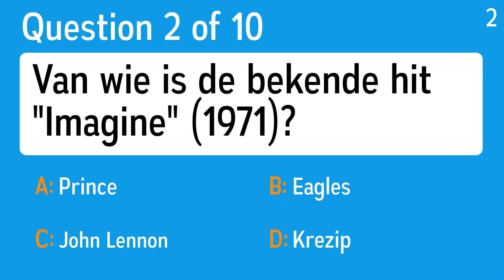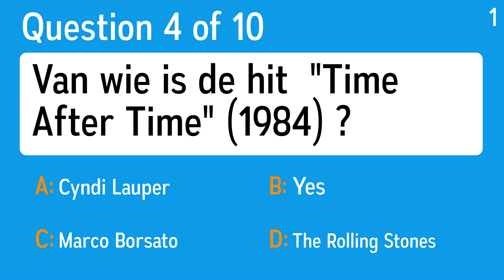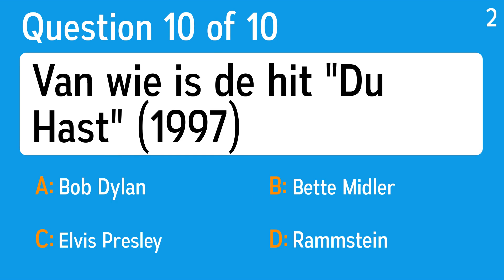Wie zongen deze hits?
Wij hebben 10 stukjes tekst uit bekende hits gehaald. Raad jij wie de artiesten zijn van deze nummers?